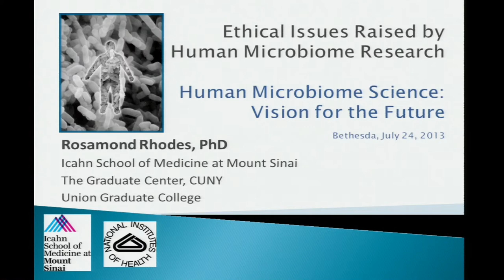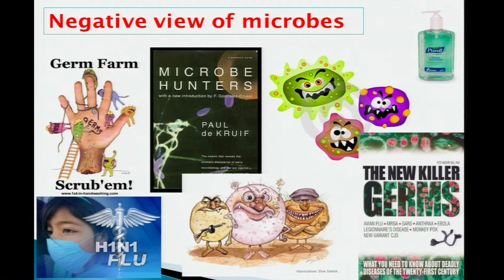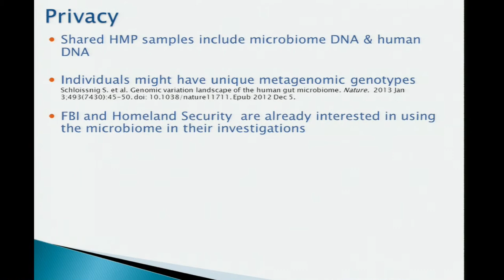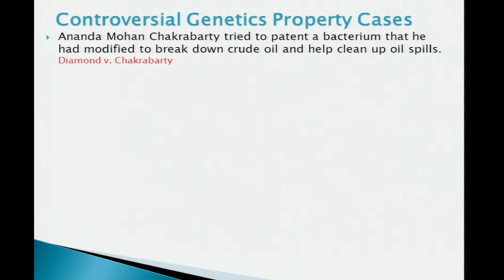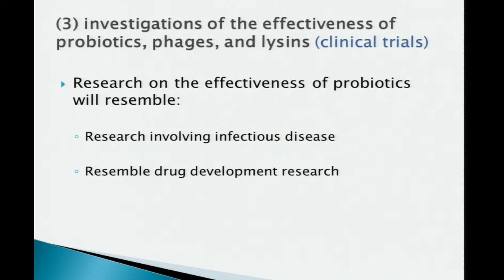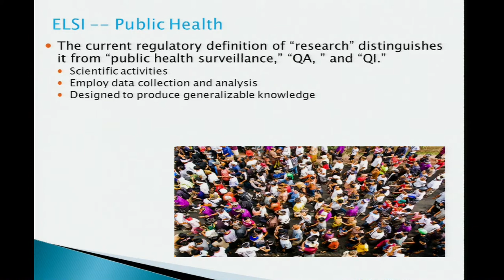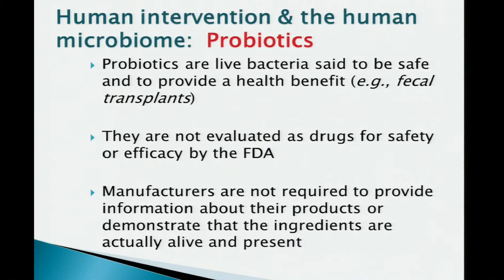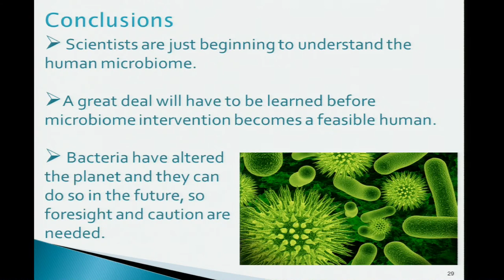ELSI Issues and Microbiome Studies - Rosamond Rhodes